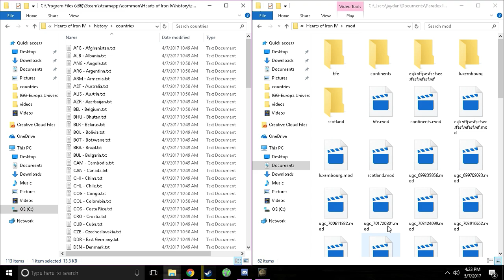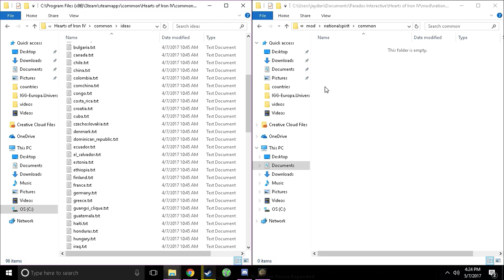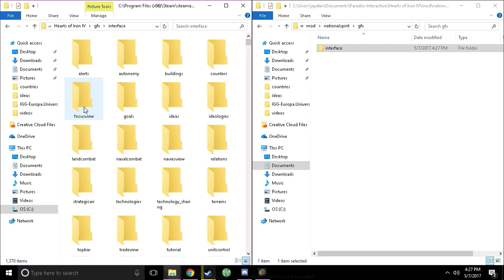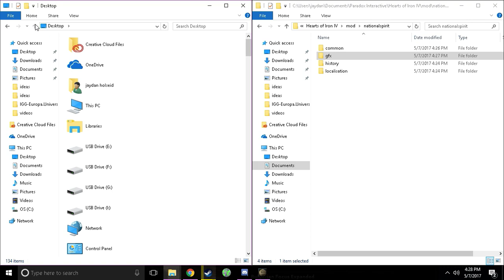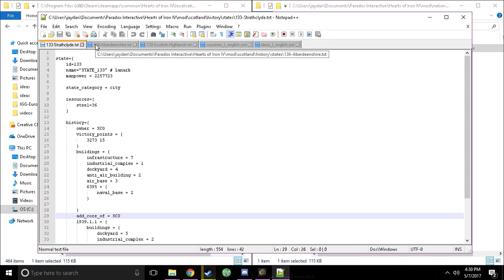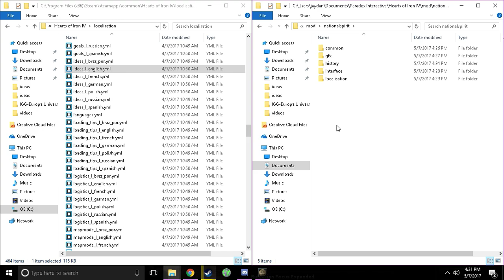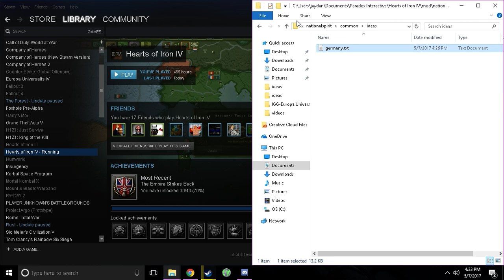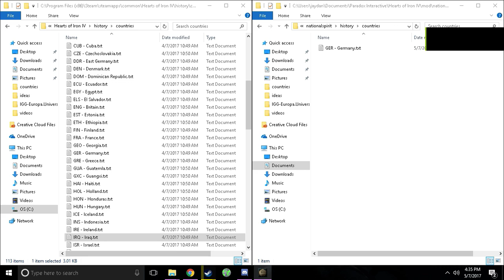Hearts of Iron IV - National Spirit Modding Tutorial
Today I show you all how to change around and add new National Spirits to hoi4!

Sorry I haven't posted anything in about 2 months, I just haven't gotten around to making HOI4 videos in a while. I've been playing a lot of Rainbow Six Siege with my friends and I might start adding that to this channel too.